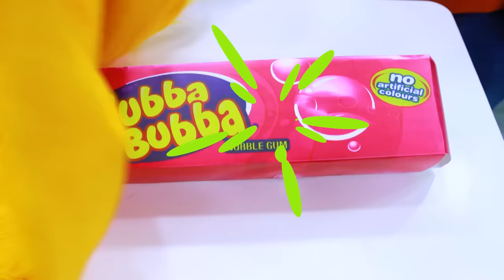RICH VS BROKE VS GIGA RICH FOOD CHALLENGE | GIANT VS TINY EATING CHALLENGES BY CRAFTY HYPE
Is everyone ready for Rich VS Broke VS Giga Rich Food Challenge?
Jake, Jenny, and Anna will be eating the craziest foods?
Which giant or tiny food was your favorite?

0:00-0:55 Instant Noodles VS Candy Pasta VS Golf Pasta
0:56-1:45 Tiny Soda VS Soda Tower VS Golf Soda
1:46-2:39 Rainbow Gum VS Giant Bubblegum VS Chewed Gum
2:40-3:28 Giant Pancakes VS Whip Cream Pancake
3:29-4:13 Big Cake VS Cash Cake
4:14-4:53 Sandwich Tower VS Silver Chicken VS Burnt Burger
4:54-5:5 Tiny Pizza VS Giant Pizza VS Candy Pizza